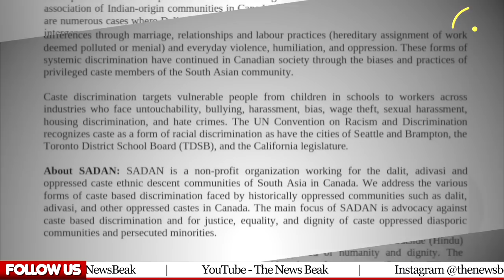Canada में हिंदुत्व के नाम पर मनुवादियों की बड़ी साज़िश ! मनुवाद VS आंबेडकरवाद में सीधी टक्कर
UPI - newsbeak@yesbank